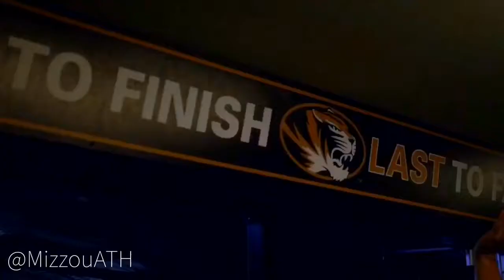Mizzou Football Hype Video Highlights | Offense | 2018-2019